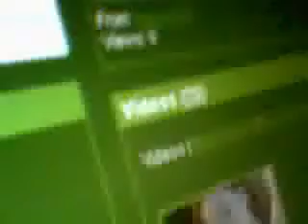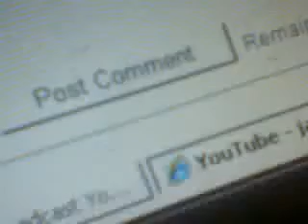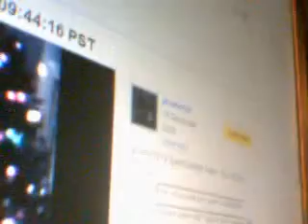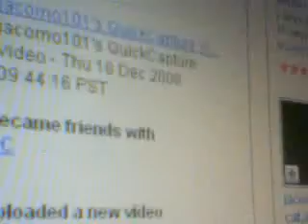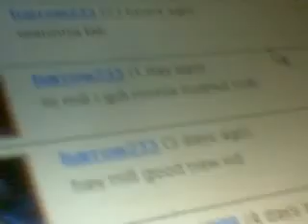jacomo101 TRIBUTE!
a tribute to a cool and good friend!